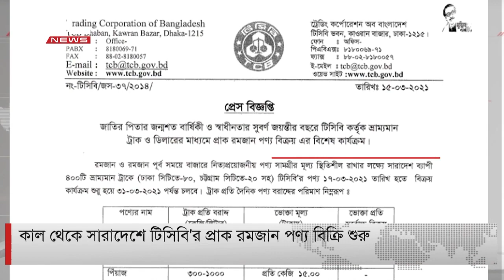এক নজরে ডিবিসি সংবাদ